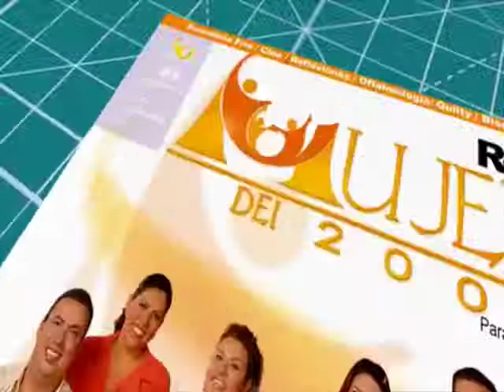COMO HACER PRENSAS PARA EL PELO EN CUERO PARTE 01